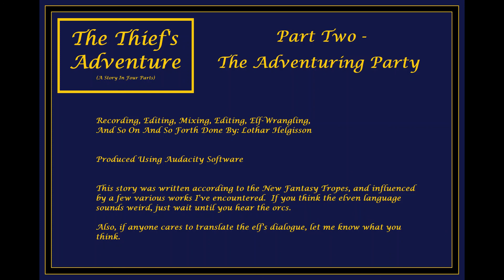The Thief's Adventure (Part Two - The Adventuring Party) ASMR Audio Roleplay Spoken Word Fantasy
(Featuring guest voice StellarCricket)

This is the second episode in a four-part miniseries.  It is part of a loose collection of fantasy/historical and monster lore series: Tales of the Northlands.

This project explores the assorted historical tales I have created for the Northlands (the lands of Bifrost, Hela, Guilderland, and Osenfaar) as well as a collection of other spoken creative works, specific monster lore, and other miscellaneous tales.

I have broad plans for the Tales of the Northlands series as well as other audio roleplay series, instructional videos, and other random content.

Thanks for listening/watching, and may fortune smile upon you.